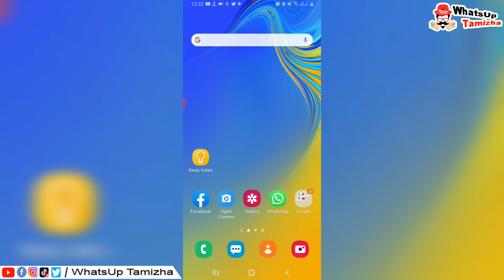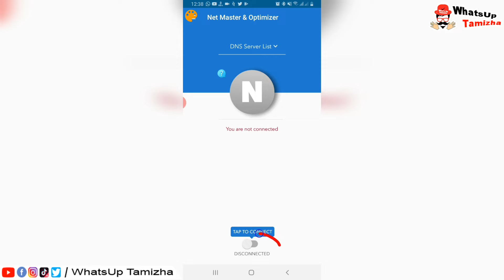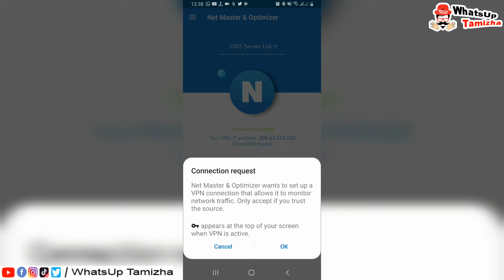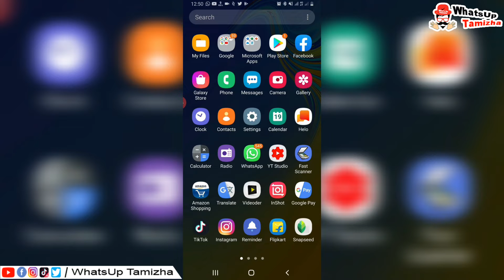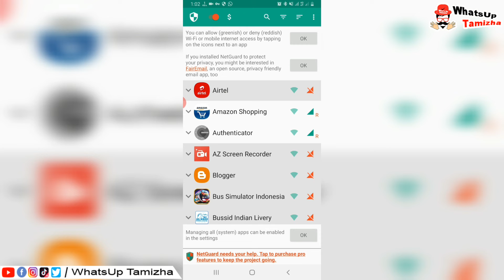How To Increase Mobile Data Speed On Any Android Phone | அதிவேக இன்டர்நெட் வேண்டுமா ??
How To Solve Internet Slow Problem In Mobile Phone | Increase your internet speed 10x Faster on Android Mobiles 2020